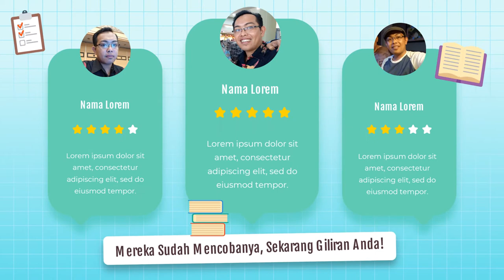Iklan Jasa Terjemah